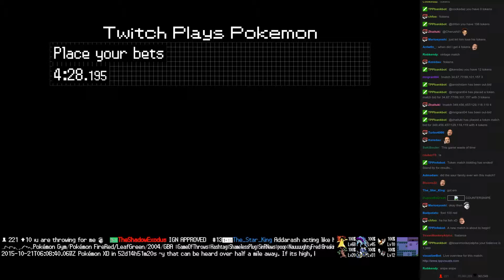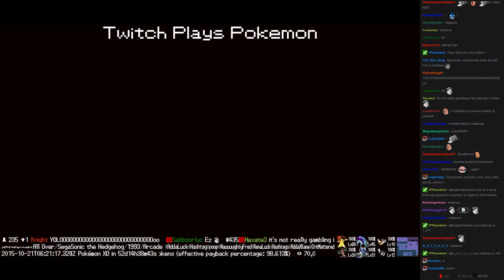Twitch Plays Pokémon Battle Revolution - Match #26813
Match #26813 [Blue: Feebas, Finneon, Lumineon] vs [Red: Magikarp, Goldeen, Seaking]